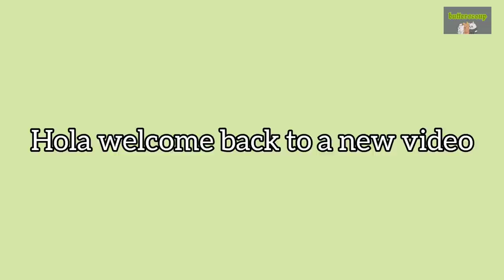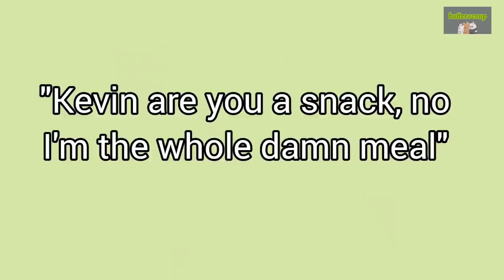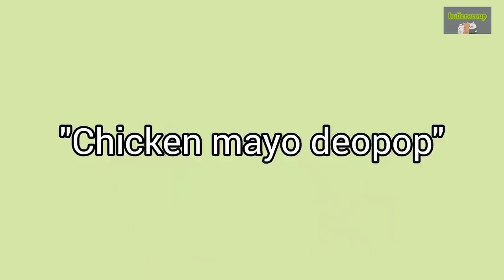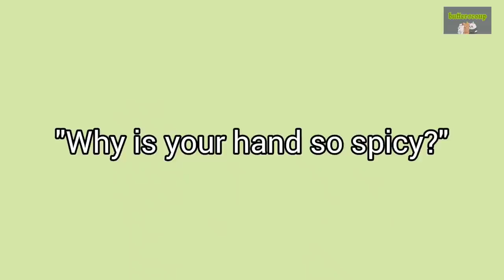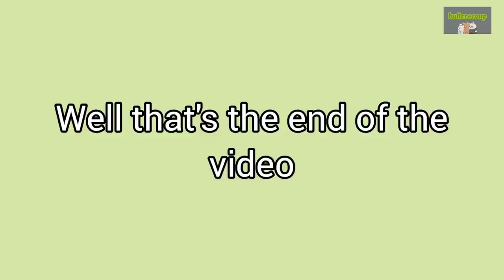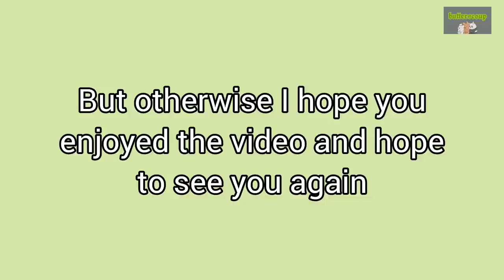sh*t Kevin Moon says on vlive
Hola Miss.Worldwide here, hope you enjoyed the video😊

0:00 Intro
☁︎ 0:11 Video
☀︎︎ 5:56 - Outro

SM Commission Link:
You can use my link here to buy sm merch and I get a lil commission 😊

End of video song:
Musician: NCT

- butterscoup

What I use to edit my videos:
Inshot

Members: Kevin from The Boyz
If you need any help